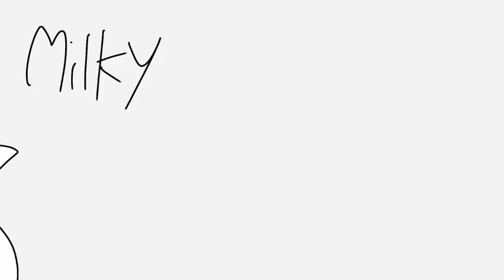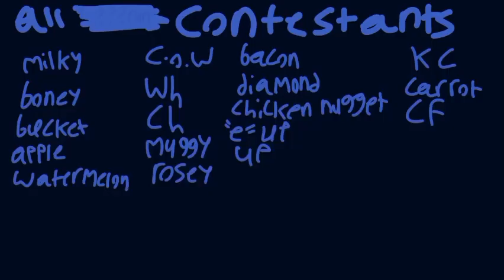ALL OF THE BFOP INTROS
intro compilation